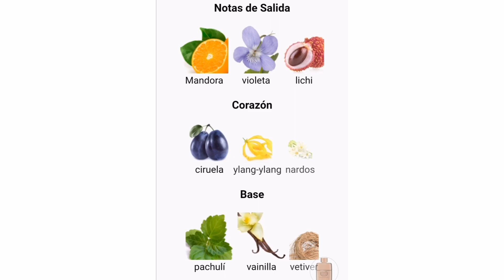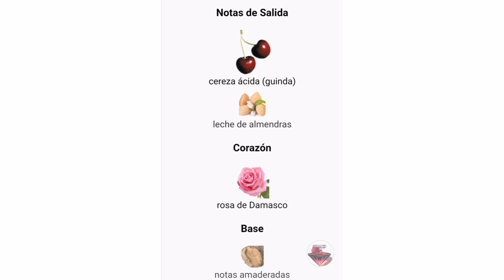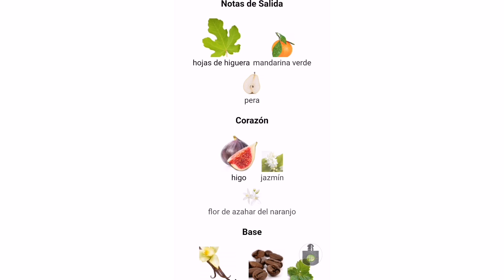💕Lanzamientos de perfumes para dama 2022💕